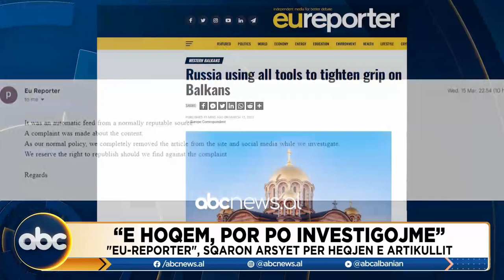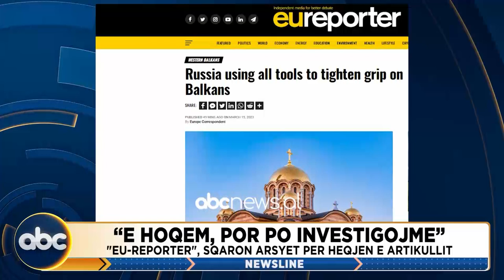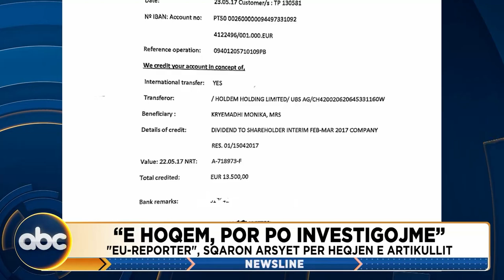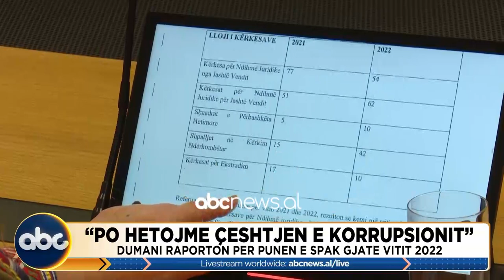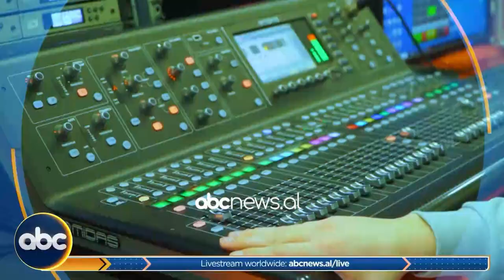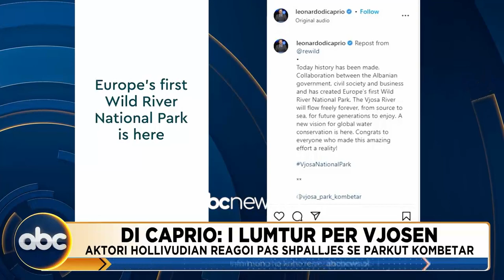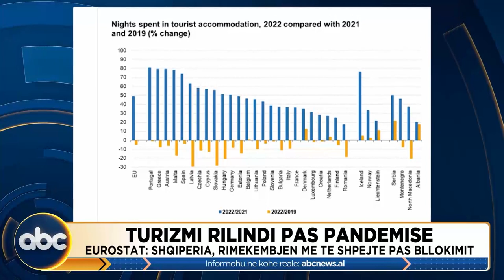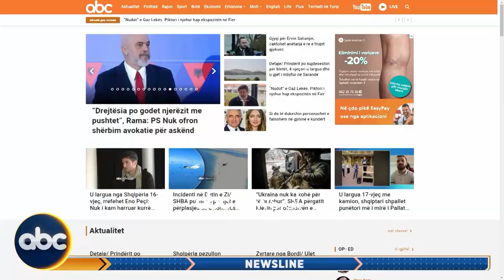News Line nga Viol Xhafaj, 16 mars 2023 | ABC News Albania